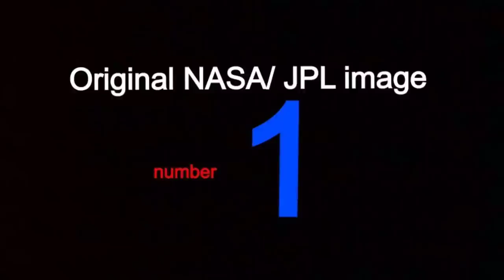LIFE on MARS NASA Image anomaly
Fossils Found On Planet MARS, Anomalies,
"Martian Alien Graveyard", M.A.G.Y. djorbitek youtube channel.
There are many Earth Fossils you never knew off and we can only show comparison between MARS FOSSILS and EARTH FOSSILS, then show you why MARS has fossilised evidence (fossilized evidence) All MARS images are from original NASA/ JPL images from the public domain. All Earth fossil images are from world wide palaeontologist websites. "Life on mars" is about "the dead planet", "planet Mars" and the aliens found fossilised (fossilized) on MARS.